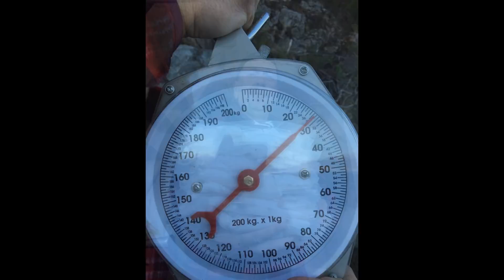Angeln Tysnes 2018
Eine Wahnsinnswoche im Juni 2018 in Norwegen auf der Insel Tysnes mit hochsommerlichem Wetter, vielen Lengs, guten Dorschen und Pollacks und einem Lengkracher von 1,70m und 54 Pfund. Hier zwischen den Fjorden Langenuen, Husnefjord, Hardanger, umgeben von den Inseln Tysnes, Huglo und Skorpo ist wirklich ne Menge los und macht Riesenspaß. Nach nun bereits das 4. mal hier gewesen, war es bestimmt nicht das letzte Mal.